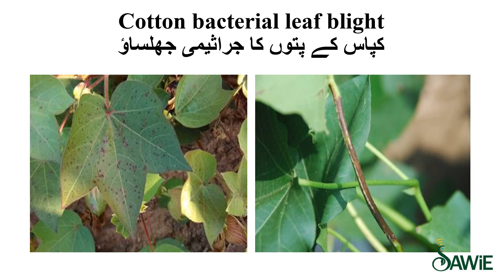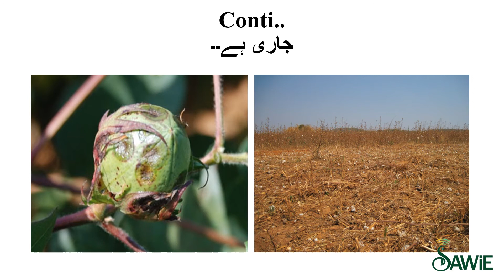Cotton Diseases | Cotton Bacterial Leaf Blight | SAWiE | Urdu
Cotton Bacterial Leaf Blight is a disease that is found in cotton fields and reduces the yield. Farmers can learn how to deal with this issue in this video.